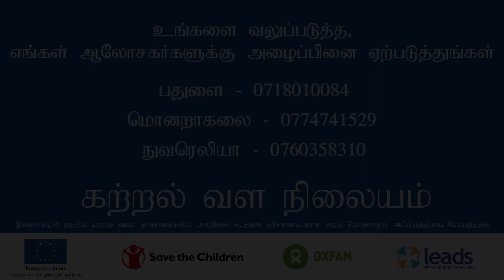Youth learning centers in Sri Lanka (Tamil video)